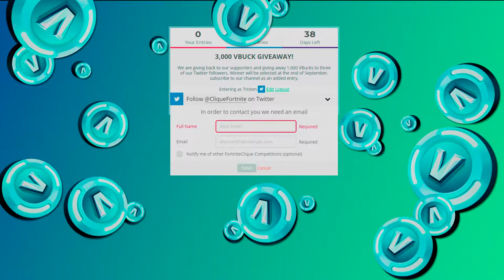NINJA Reacts To NEW RECON EXPERT! RARE SKIN + VBUCK GIVEAWAY! Fortnite Funny Moments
Your comments and criticism are much appreciated! Let us know what you'd like to see next!

TOP FNBR: ninja, tsm_myth, grimmmz, summit1g, cdnthe3rd, highdistortion, dakotaz, drlupo, kingrichard, tsm_hamlinz, lirik, tsm_daequan, Avxry, Typical Gamer, AlmightySneaky, Bewitching, AlexRamiGaming, Fortnite, Vikkstar123, Upshall, noahj456, adrive, carnifexed, darkness429, oficialheitorgames, izakooo, lolitofdez, iijeriichoii, squeezielive, jasonr, kinggothalion, hutch, wishyouluckk, Zedryn, real_aragon, chicalive, thebouncyfatkid, grandpanippers, alanzoka, hysteria, xaryulol, opsct, enviosity, sarahdope, sypherpk, scoksc2, cheefin_tv, jemalki, skyrroztv, stormen, m3p0, starke2k, duendepablo, barcode_ow, lestream, cheatbanned, gamesager, theonemanny, b3arodactyl, hedrymas, timthetatman, psicadelix, jaketherazvy, theghostlydragon, spacelyon, cloakzy, sandyravage, cizzorz, terroriser, leopard, wadu, havokgaming_tv, kenjutsu228, parallaxg, deviil_d, valkyrae, avajaijai, mooncloud3, mastirias, aimbotcalvin, teosgame, requiemslaps, jonjonuzumaki, valstirk, jeremyworst, swaggerleetv, joewatermelon, iclickbuttons, yzeco, weirdjack, gernaderjake, imdavegaming, realjameskii, tsm_camills, shroud, chefstrobel, tfue